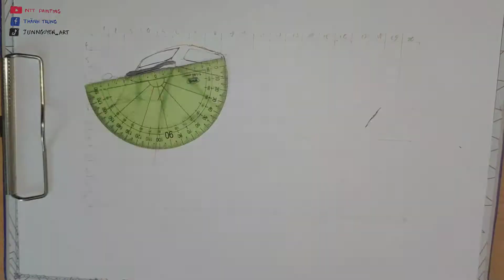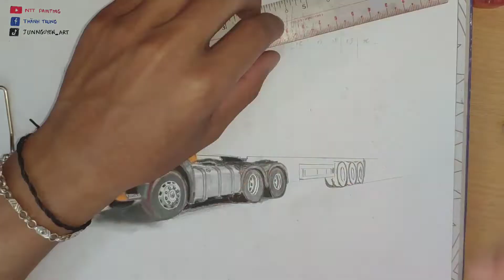Vẽ Hổ Vồ SITRAK T7H 440 | Howo Sitrak T7H 440 Art by NTT Painting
✌️❤ HÍ MỌI NGƯỜI ❤✌

 *NTT Painting là kênh vẽ những bức tranh xe tải - xe khách  đẹp dành tặng mọi người. Video sẽ được up lên vào khung giờ 11h hàng tuần và video shorts có thể ra thường xuyên. Chúc mọi người xem video vui vẻ :3.
 *Mình có nhận vẽ xe theo hình mẫu yêu cầu, ai cần lh Zalo mình nha: 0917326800 hoặc 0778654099
*Hiện tại kênh mình đã đạt 1000sub rồi. Và mình vẫn đang cố gắng đạt mốc tiếp theo (10000sub).
-100 sub ✔
-200 sub ✔
-500 sub ✔
-1000 sub ✔
-10000 sub ?
Kết bạn Facebook với Follow Tiktok mình nha. Mình cảm ơn nhiều.
+Id Tiktok: junnguyen_art

* NTT Painting Chúc Các Bạn Xem Video Vui Vẻ 🥰.

* Mọi người thấy video hay thì cho mình xin 1 like + 1 sub hay 1 cmt để giúp NTT Painting có thêm động lực và tạo ra những video hấp dẫn dành tặng  m.n.